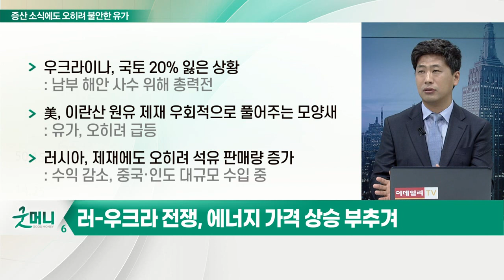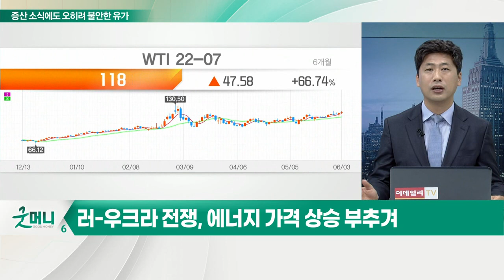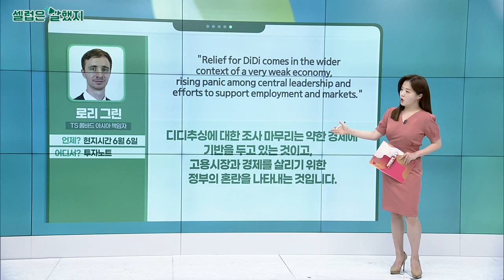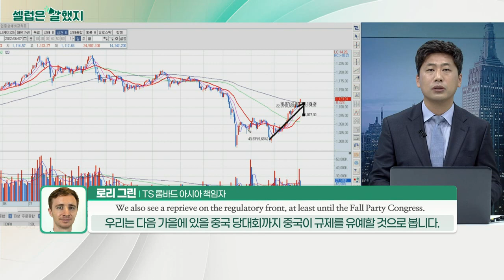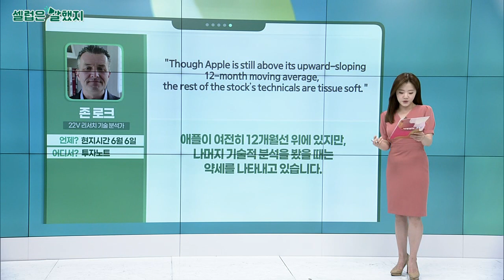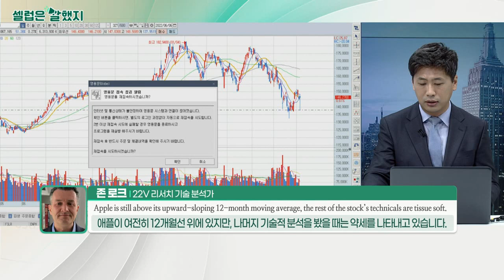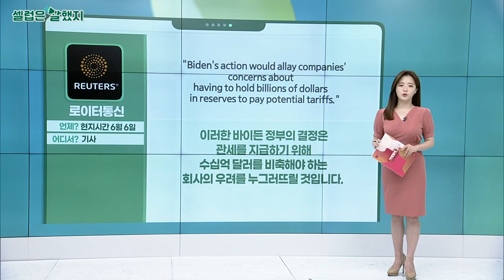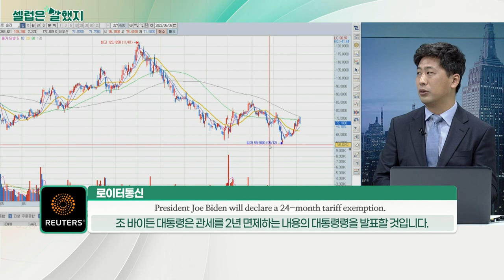쉬어가는 美 증시, 악화되는 지표… 증산 소식에도 오히려 불안한 유가_김선규의 왓츠업 (20220607)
# 러-우크라 전쟁, 에너지 가격 상승 부추겨
- 우크라이나, 국토 20% 잃은 상황
- 美, 이란산 원유 제재 우회적으로 풀어주는 모양새
- 러시아, 제재에도 오히려 석유 판매량 증가
- 유가, 중국 봉쇄 해제로 더욱 올라갈 것으로 전망

- CPI 지표 결과 따라 주가 향방 결정 예상
- 전체적인 지표 부진으로 여전히 어려운 상황